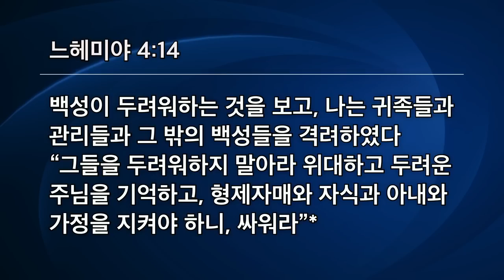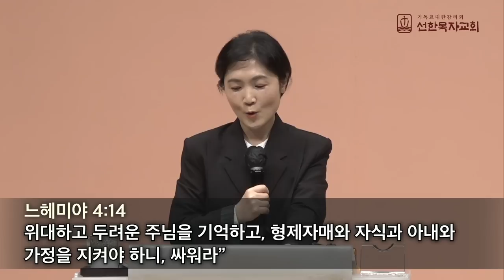[선한목자교회] 수요예배 2022년 05월 11일 | 인생의 문제 앞에서 - 김찬숙 목사 [느헤미야 4:1-14]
인생의 문제 앞에서 - 김찬숙 목사 [느헤미야 4:1-14]